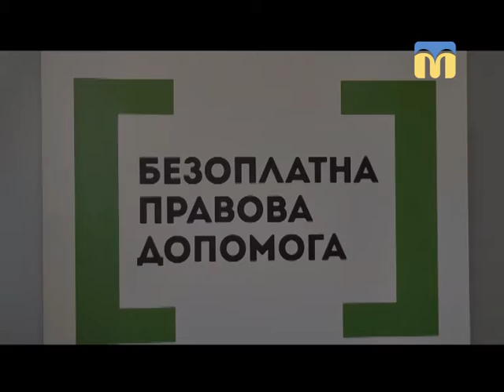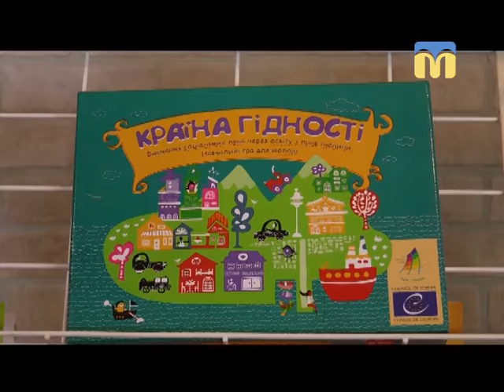Телевізійні новини Миколаївщини - 17:00 - (03.04.2018)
Інформаційна картина дня (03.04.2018) поглядом кореспондентів телеканалу “Миколаїв” (випуск новин — 17:00):
- діяльність Другого миколаївського центру з надання безоплатної вторинної правової допомоги;
- небезпечна знахідка посеред металобрухту;
- ситуація в зоні проведення АТО;
- Вознесенська гімназія №1 долучилася до  програми “Демократична школа”;
- хор варненських вчителів “Арс Музика”  завітав  до Миколаєва